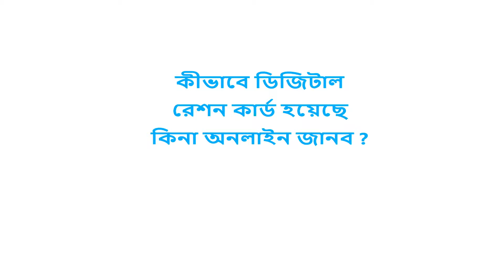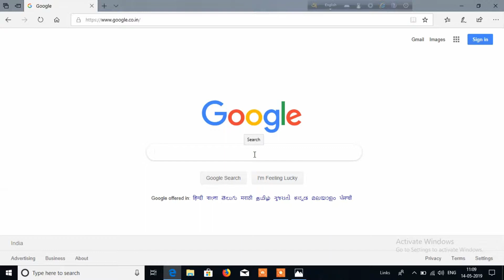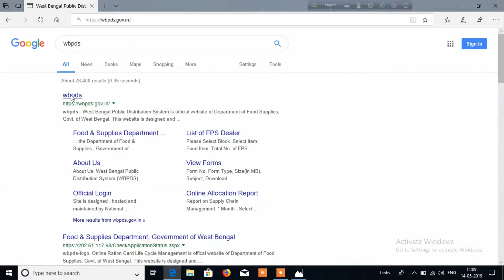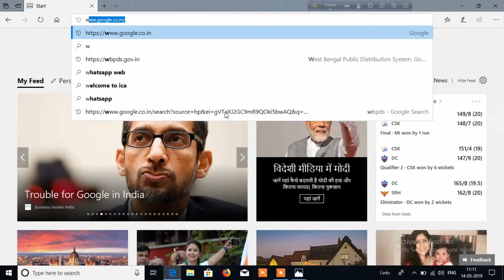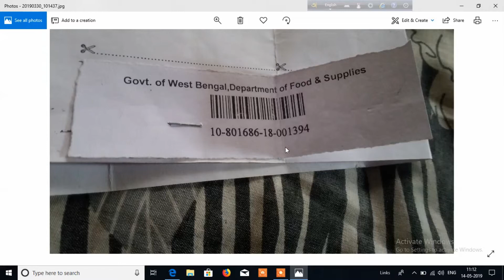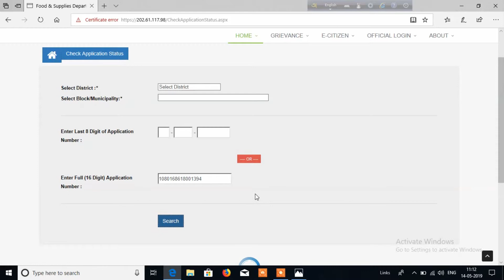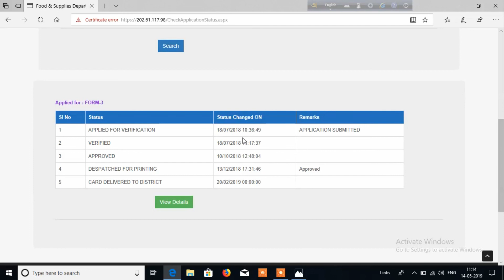HOW TO CHECK DIGITAL RATION CARD APPLICATION STATUS BY SLIP NUMBER